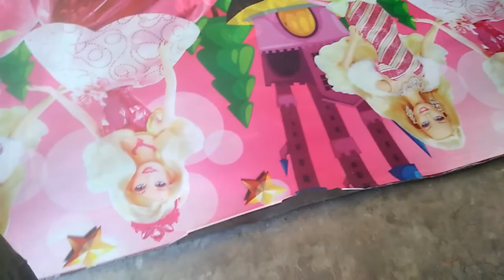Cara buat Kincir angin mudah dari karpet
# dirumahaja
kincir angin
Membuat kincir angin dengan bahan yang sangat mudah dan tentunya efektif

 bila anda dirumah memiliki karpet yang tidak terpakai bisa kita gunakan sebagai bahan membuat kincir angin ,tentu saja dengan keunggulan yang lebih baik dibandingkan menggunakan kertas

 selain proses pembuatannya sangat mudah semudah membuat kincir angin kertas